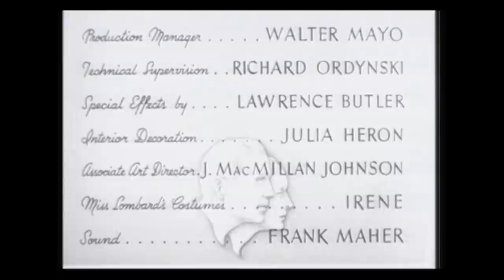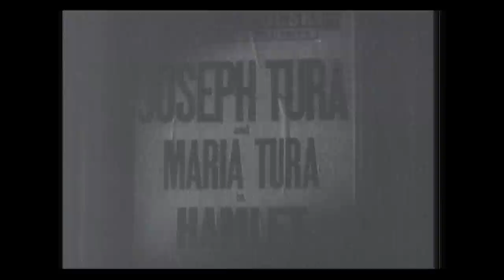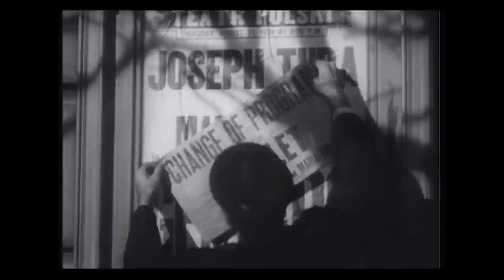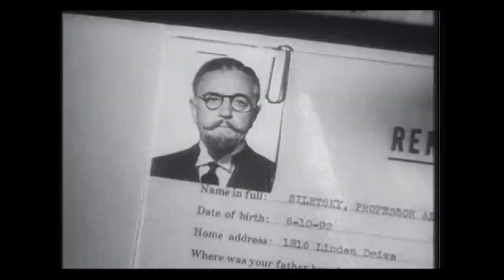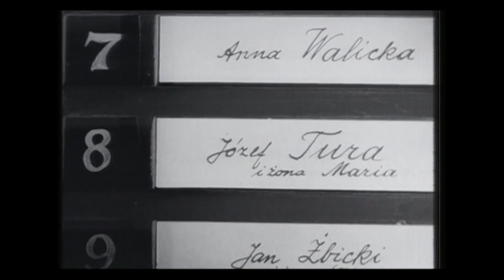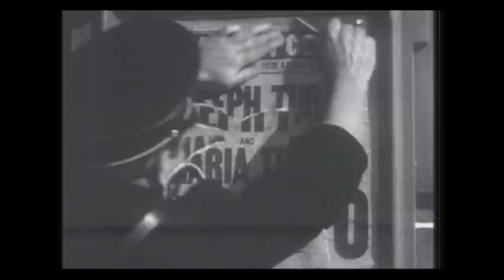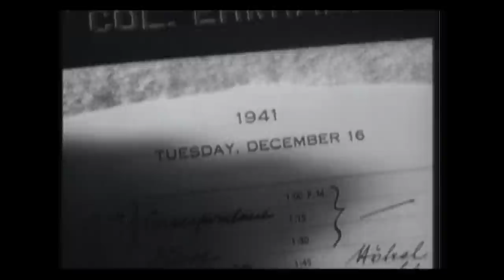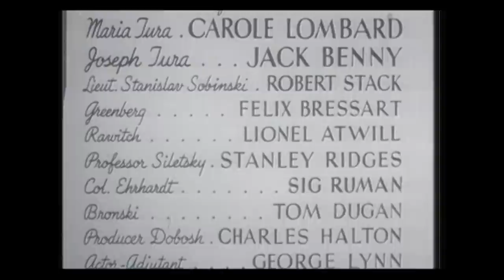Ser o no ser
1942 Idioma: Castellano
Director: Ernst Lubitsch